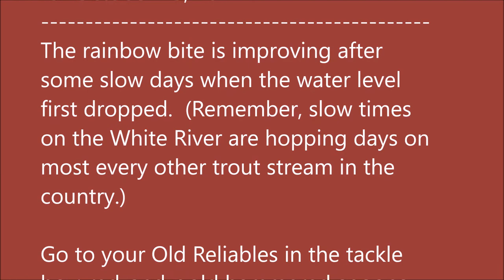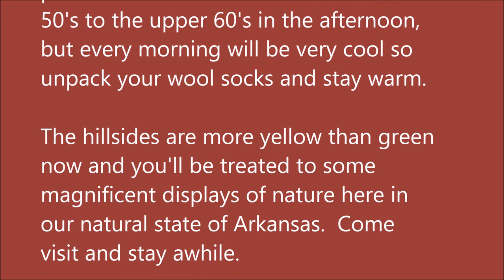Arkansas White River Trout Fishing Report October 25, 2017